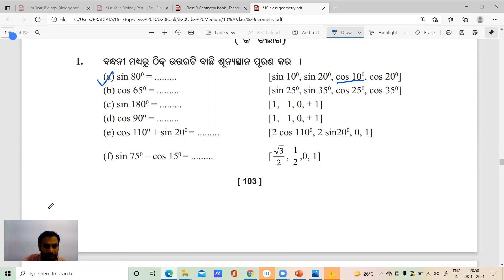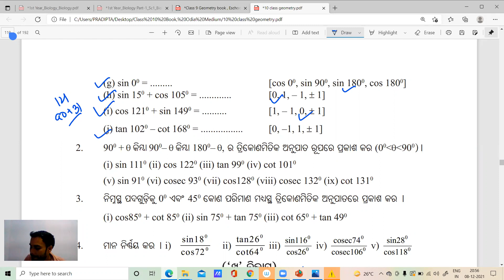Trigonometry, Exercise-4a, Questions and Answers Discussion, Class 10 🔥